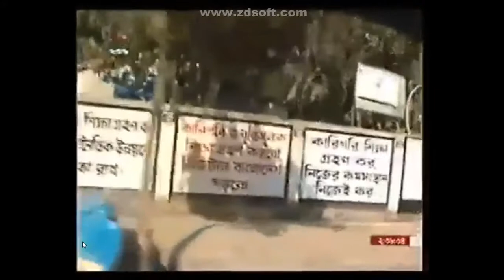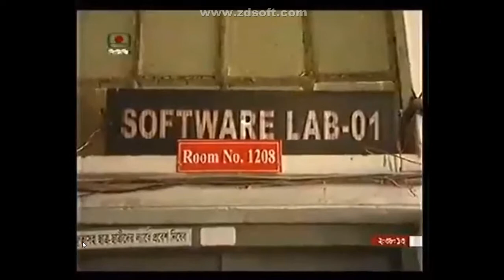THE DOCUMENTARY OF BOGRA POLYTECHNIC INSTITUTE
Best polytechnics in bangladesh top ten list thetoptens best polytechnics in bangladesh. Rabbihosendpi it offers diploma level programmes for diploma in engineering in many different technological areas, each best technical institutes of bangladesh who have providing technical the best and the largest polytechnic institute in bangladesh